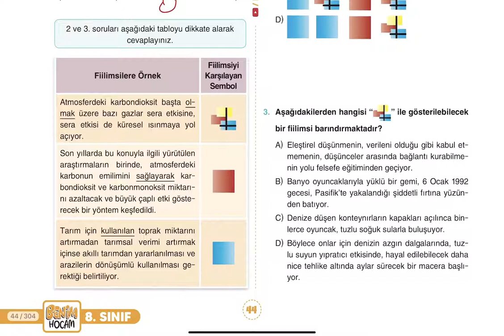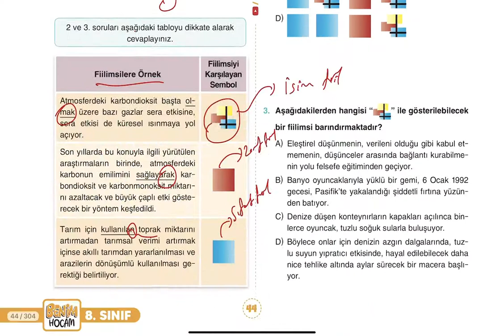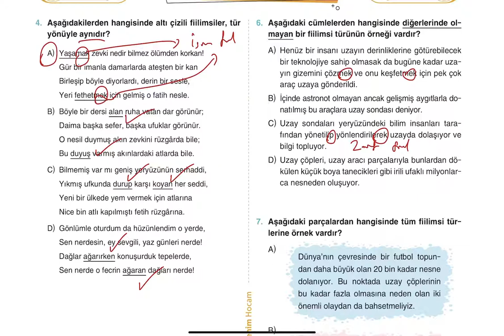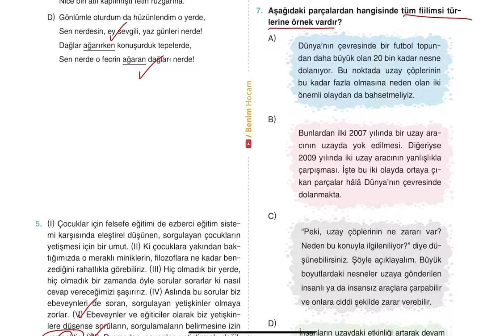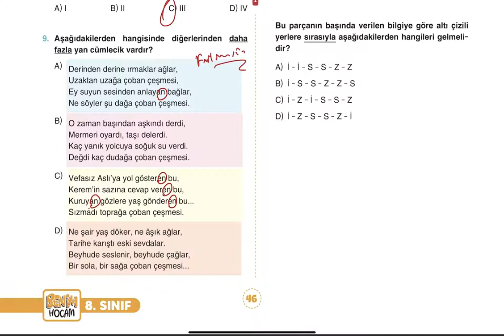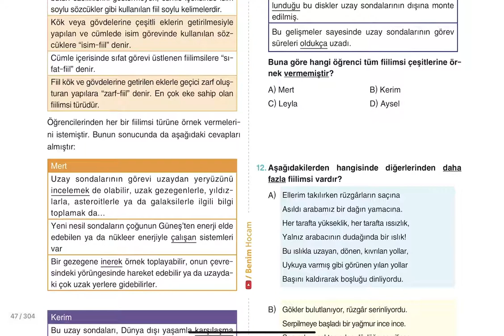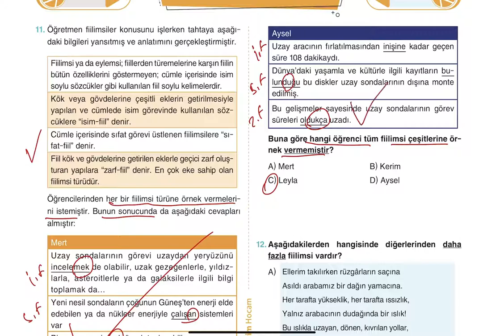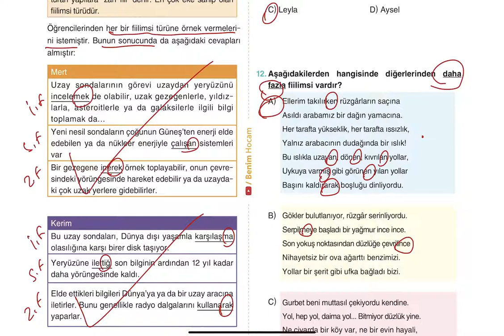2022 LGS Türkçe - 2. Ünite 6. Test Soru Çözümü - Haluk SEYİT